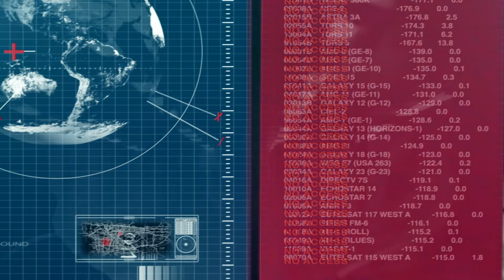Stormageddon: Official Trailer (2015) | John Hennigan, Eve Mauro, Joseph Gatt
When a computer program, Echelon, takes over America's computer systems it gains the potential to manipulate the weather. Now two robots, Adam and Cain, fight to gain control of Echelon before its too late.